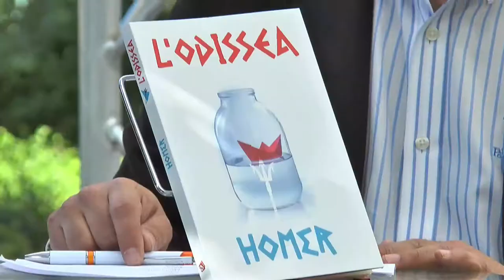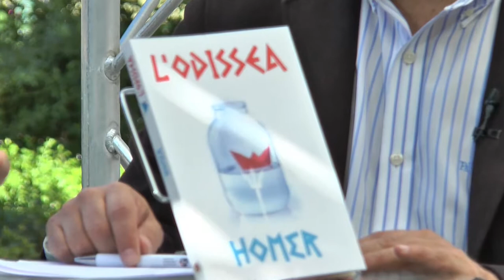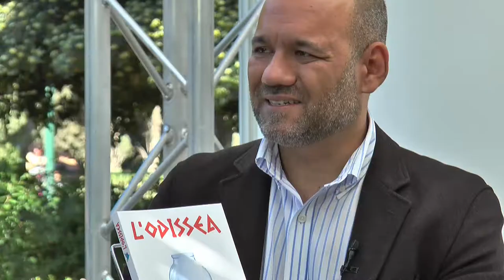FIRA DEL LLIBRE 2018 - VÍCTOR LABRADO "L'Odissea"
Homer, l'autor de la Ilíada i de l'Odissea, és el pare de la literatura occidental: el principal llegat literari de lantiga Grècia. Aquesta obra mestra, considerada l'arrel de totes les novel·les d'aventures ens narra la història d'Ulisses durant l'accidentat i llarguíssim retorn des de Troia fins a Ítaca, l'illa on viuen la dona i el fill, esperant-lo, a més d'un bon nombre d'aspirants a rellevar-lo en el tron i en el llit nupcial. Víctor Labrado és lautor daquesta versió que fa viure al lector l'emoció i la grandessa daquesta obra mestra de la literatura universal.